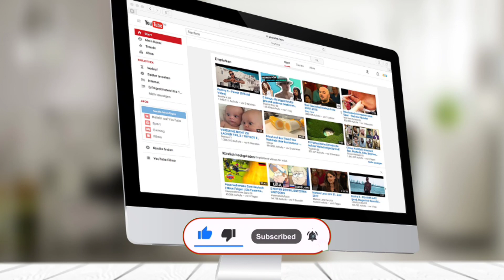कबूतर(Pigeon) की खास बात|| सुन कर हैरान हो जाओगे|| facts. irfan#pigeon